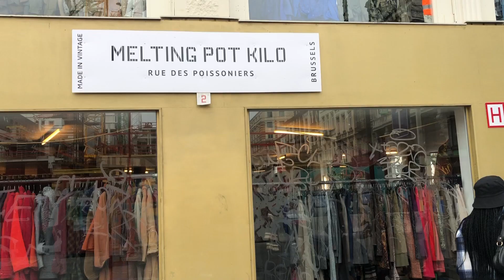JE M'HABILLE ENTIEREMENT EN FRIPERIE |friperie Bruxelles📍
Merci de regarder mes vidéos
Love y'all💕💕

  Adresses des friperies
1. Melting pot kilo
Rue des Poissonniers 2, 1000 Bruxelles
2. City store vintage
Boulevard Anspach 103, 1000 Bruxelles
3. Melting pot kilo Marolles
Rue Haute 154, 1000 Bruxelles

Pour voir ma dernière vidéo

CAMÉRA : Canon Powershot G7X Mark II
MONTAGE : iMovie

INFOS SUR MOI :
Je m'appelle Malie
19/01/1998
Je suis Haïtienne